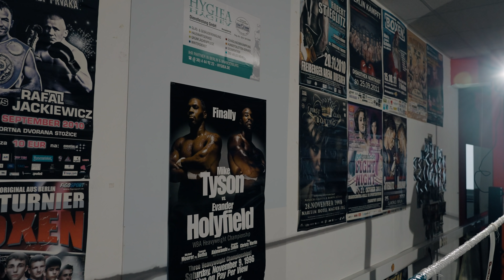Total VERMÖBELT! | Das Erste Mal KAMPFSPORT